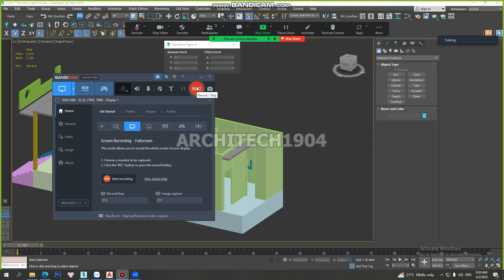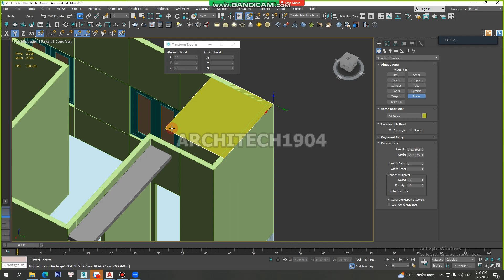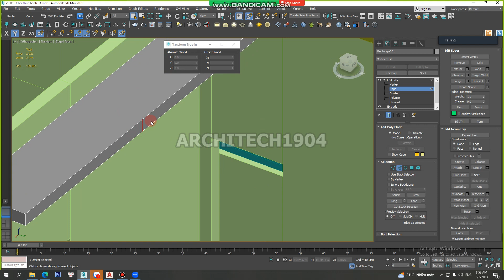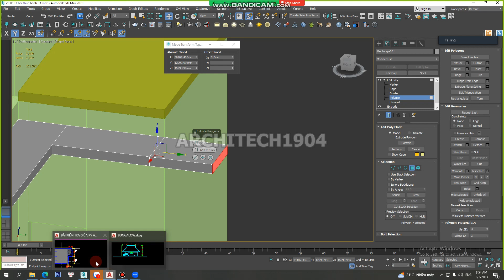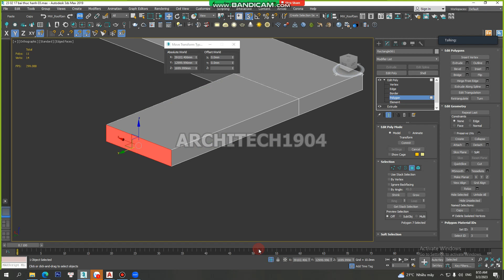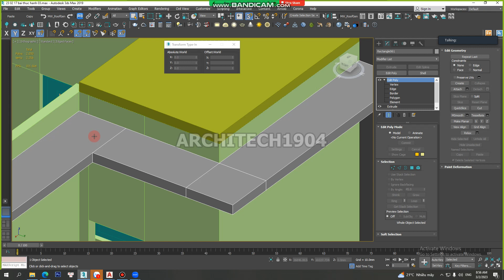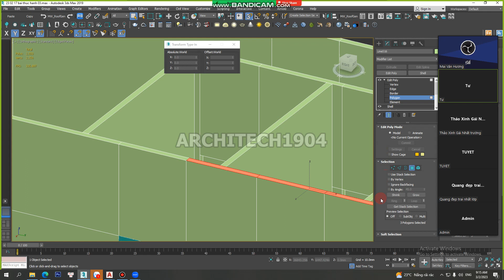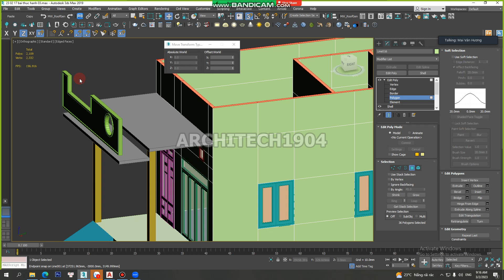Học 3dsmax bình dân-Polygon Extrude trong Editable Poly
💖Các bạn bận việc cá nhân, gia đình, con cái, học hành,... không thể sắp xếp được thời gian học cố định. Hoặc các bạn muốn tự học để chủ động về thời gian cá nhân mà vẫn có người sẵn sàng túc trực Zalo để giải đáp thắc mắc và hỗ trợ bất kì lúc nào thì có thể tham khảo 2 bộ video sau của mình nhé:
🌐Bộ video về triển khai kiến trúc bằng Revit:
💖Không giới hạn thời gian truy cập vào video.
💖Nội dung trong list được cập nhật theo thời gian.
💖Được hỗ trợ vướng mắc trong và sau khóa học, trong bài tập và cả trong công việc thực tế.
💖Kiểm tra nhắc nhở học hành định kì
💖Bài tập cuối cùng được sửa online trực tiếp (có thể lên sóng youtube nếu bài có nhiều vấn đề thú vị có ích cho cộng đồng chung)
🌐Zalo: 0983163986 nhé các bạn!
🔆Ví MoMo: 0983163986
🏛 Ngân hàng: Agribank (cn Hải Châu- Đà Nẵng)-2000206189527-Trần Xuân Tuấn